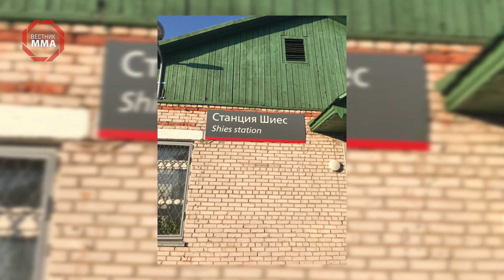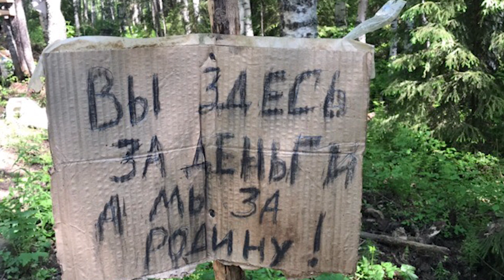Защитник русского севера - Об этом не расскажут по телевизору - Андрей Селедцов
Изначально, создавая канал Вестник ММА, хотелось освещать на нем только единоборства, но так вышло, что люди, творящие в моей стране лютый беспредел, не оставляют выбора.
В то время, как кто-то из бойцов ММА защищает строительство и заборы, есть те, кто строительству и заборам противостоят.
Сегодня я буду говорить с Андреем Селедцовым, который поехал защищать русский север от мусорного полигона, который отравит землю и нанесет непоправимый вред экологии нашей с вами страны.
Об этом не расскажут по телевизору, поэтому придется рассказать нам.

Друзья, если вам не все равно за будущее нашей страны, не молчите, рассказывайте своим друзьям, знакомым и близким о том, что происходит.
Я не буду просить делиться конкретно этим видео, существуют сотни других, с места событий, более качественных и интересных, просто не молчите.
Это наша страна, а не их, не дадим ее унижать и уничтожать.